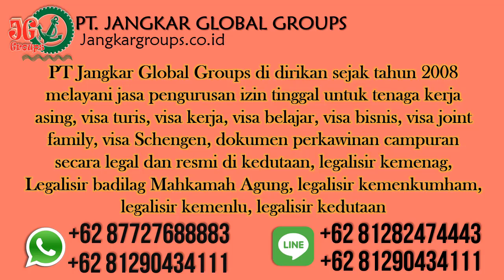Pengurusan Dokumen Menikah WNA Norwegia